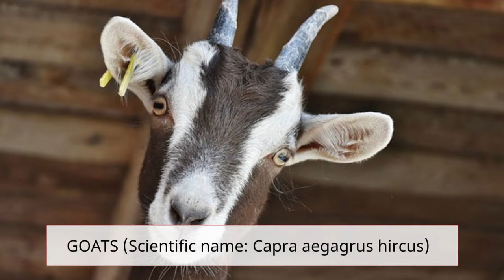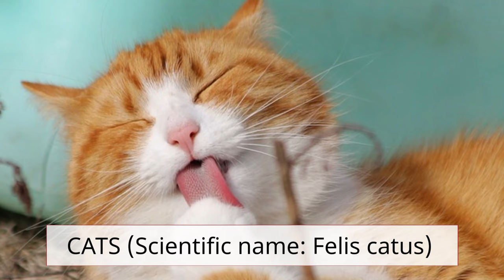Most Naughty, Mischievous Animals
These are some of the most naughty and mischievous animals in the world.

Otters (Scientific name: Lontra canadensis)

These cute furry creatures are notoriously playful.

They can make a game out of anything, including sliding, somersaulting and belly flopping all over the place.

Dolphins (Scientific name: Delphinus)

These marine mammals have a crazy, kinky side.

They have been known to try and "get busy" with scuba divers in the ocean.

Bears (Scientific name: Ursidae)

Bears can be dangerous but also mischievous.

A North Carolina lady practicing yoga in her backyard felt something licking her neck ... a black bear.

Goats (Scientific name: Capra aegagrus hircus)

Goats are smart, playful and curious.

They can figure out how to unlock their enclosure gate, then get out to cause endless mischief.

Elephants (Scientific name: Elephantidae)

Elephants are very intelligent and have great memory.

In a hotel lodge in Zambia, it's not unusual to see an elephant casually walking through the foyer (trying to check in?).

Cats (Scientific name: Felis catus)

We don't have to tell you how naughty and weird cats can be.

One owner reported finding her cat had turned on the gas stove and was sniffing the fumes.

Raccoons (Scientific name: Procyon lotor)

These nocturnal mammals are notoriously naughty and sneaky.

A video of a raccoon performing an illegal doughnut heist in a coffee shop went viral in 2015.

Remember, animals can be naughty and mischievous too!